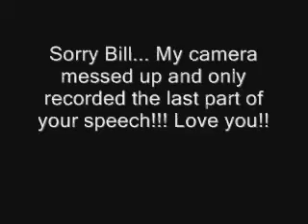Matt and Havi's Wedding (Part 3)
Part 3! And Bill, I'm SOOO sorry about your speech... My camera cut off the first part!!!